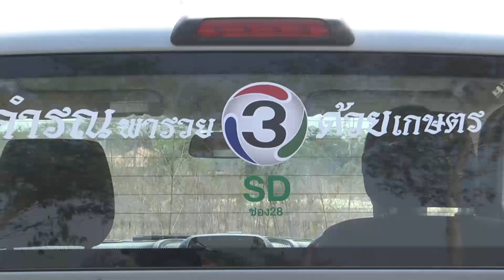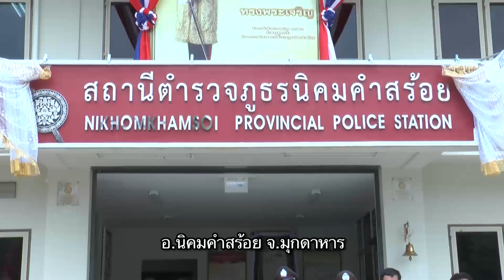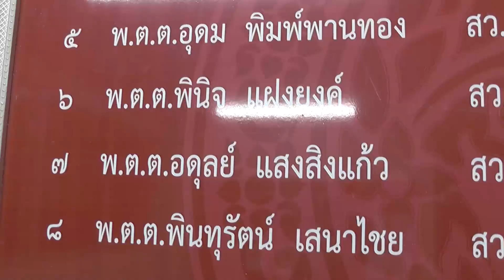รายการ "คำรณพารวยด้วยเกษตร" ตอน ตะกร้าพลาสติก นิคมคำสร้อย มุกดาหาร6สดทางช่อง28ส.22ก.ค.60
รายการ "คำรณพารวยด้วยเกษตร" ตอน ตะกร้าพลาสติก นิคมคำสร้อย มุกดาหาร 6

ผ่านมา 33 ปีแล้ว ที่ พล.ต.อ.อดุลย์ แสงสิงแก้ว รมต.กระทรวงพัฒนาสังคมและความมั่นคงของมนุษย์ได้นำอาชีพมาให้แก่เจ้าหน้าที่ตำรวจและแม่บ้าน ให้ทำเป็นอาชีพเสริมสร้างรายได้เข้าครอบครัว ปัจจุบัน ตะกร้าพลาสติกของ รมต. มีการพัฒนารูปแบบและส่งออกไปหลายประเทศแล้ว จะเป็นอย่างไรนั้น โปรดติดตาม

สด ทางช่อง 3SD ช่อง 28 วันเสาร์ที่ 22 กรกฎาคม 2560  เวลา 05.30 น. เด้อ...ซิบอกไห่